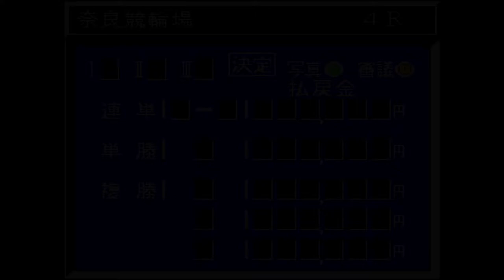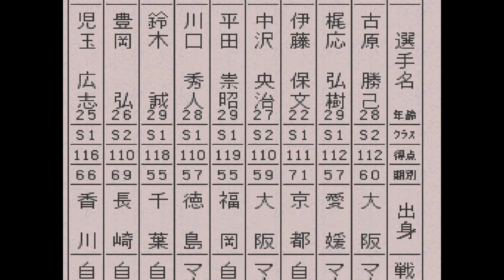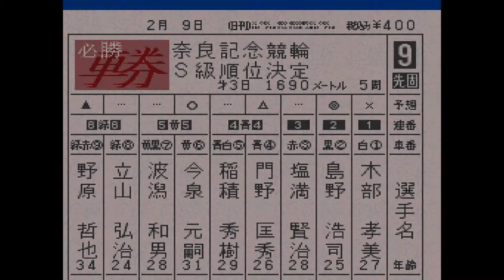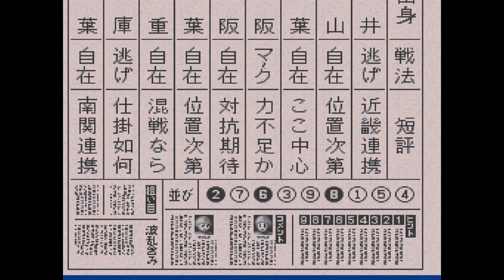【スーパー競輪】奈良記念最終日：決勝戦は意外な並び！？【競輪＆恋愛＆生活ゲーム：Keirin】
(1) 清嶋彰一 福井 40
(2) 松枝義幸 岡山 47
(3) 滝澤正光 千葉 43
(4) 大矢勇一 大阪 65
(5) 郡山久二 大阪 55
(6) 森下太志 千葉 61
(7) 海田和宏 三重 65
(8) 池上孝之 兵庫 69
(9) 和泉田喜一 千葉 59
当時バリバリの先行だった三重の海田が、追込主体の岡山の松枝にマーク？
とにかくプラスに持ち込みたい！